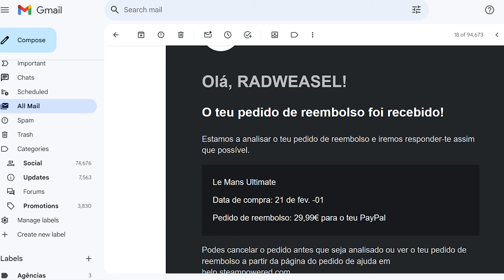JOGUEI e PEDI REEMBOLSO do Le Mans ULTIMATE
Simulador cheio de potêncial no entanto, muito trabalho pela frente. Decidi dar refund no final!
A decisão vem pelo conteúdo oferecido vs o que já temos no mercado!

- Acesso antecipado a todos os vídeos
- Discord Exclusivo
- 3x mais pontos na loja
- Chat sem modo lento
- Emotes
- Badges

*ao comprares por este link estás a ajudar o canal

10€ Grátis no teu Registo e Bónus de 50% até 50€ de depósito!

NEXT LEVEL RACING
Compra de forma cómoda e segura na AMAZON